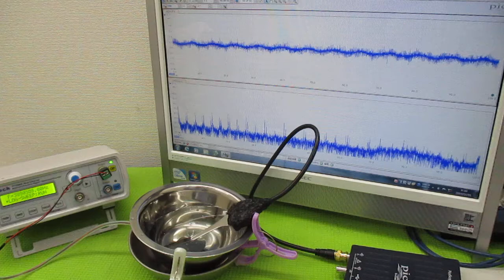オリジナル製品：超音波発振プローブを利用した超音波制御技術 ultrasonic-labo